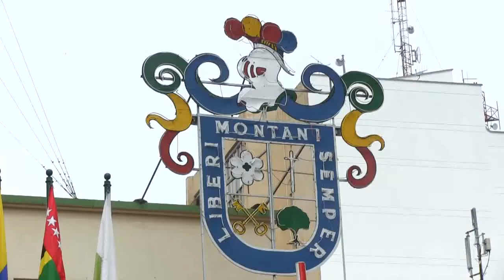El hotel símbolo de Bucaramanga